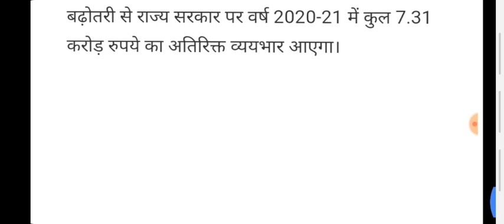होमगार्ड PRD की ताजा खबरें 16-फरवरी-2020 | वेतन में 500₹ बम्पर बढ़ोत्तरी | PRD जवानों की बल्ले-बल्ले